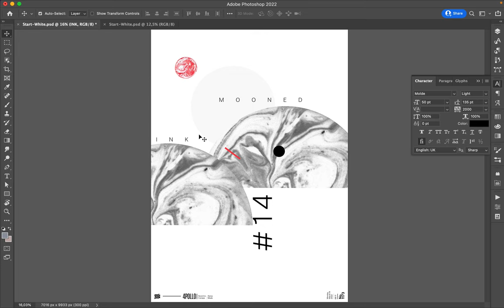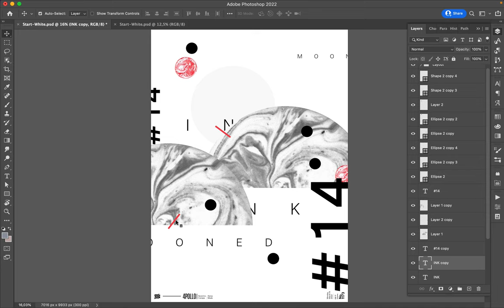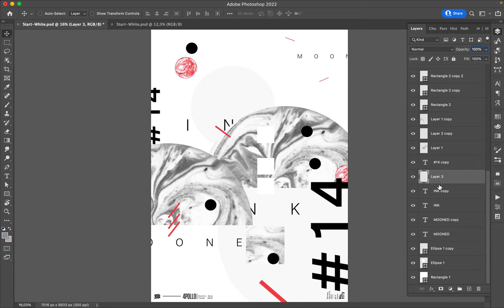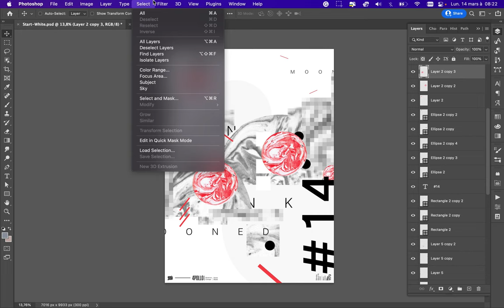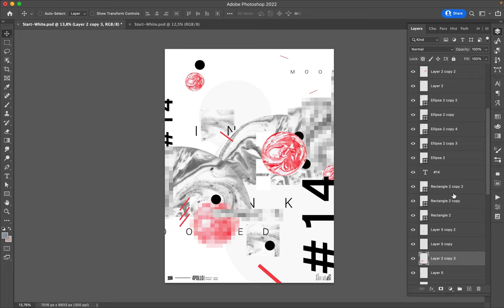Poster Speed Art 1173 Mooned Ink 14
An interesting composition where I use duplication and the side of the poster to create dynamism.